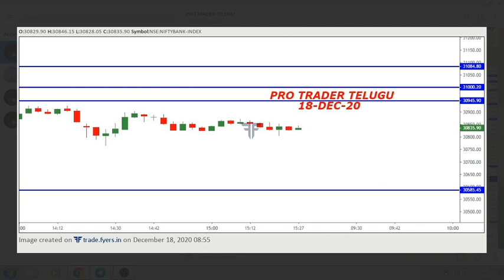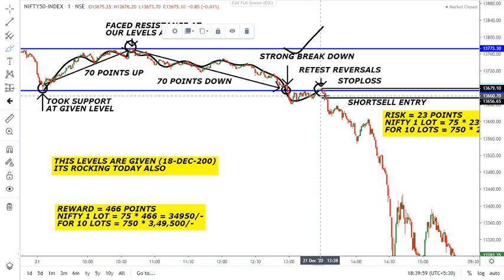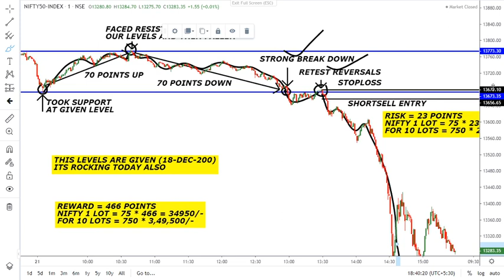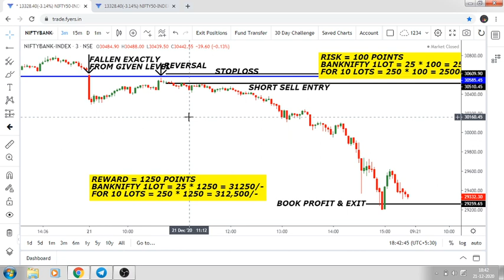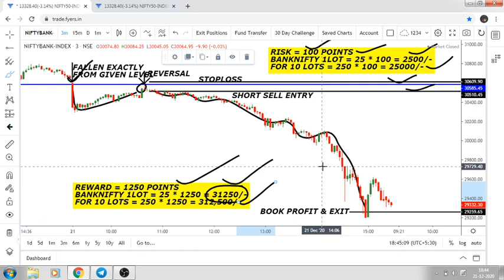PRICE ACTION LEVEL ON (18-DEC-20) TODAY ALSO ROCKED.. .explanation | Pro Trader Telugu